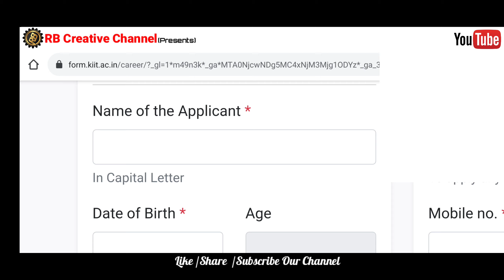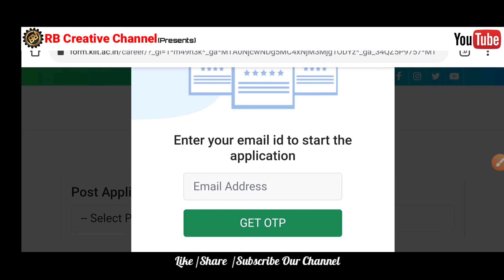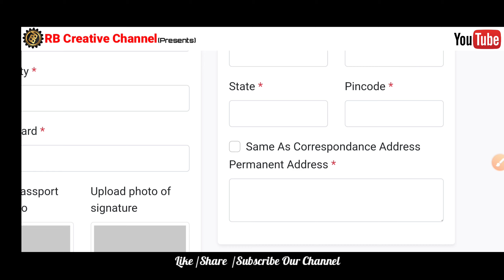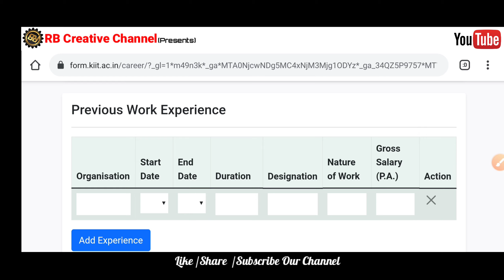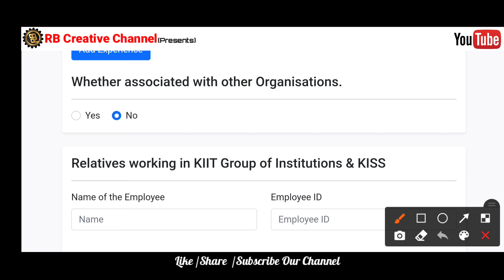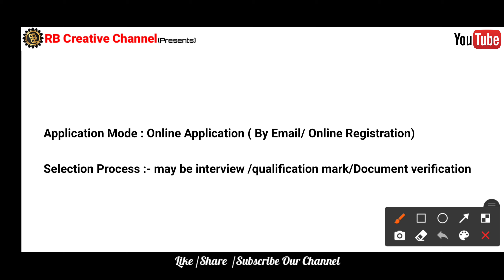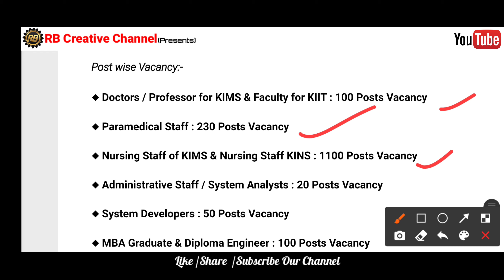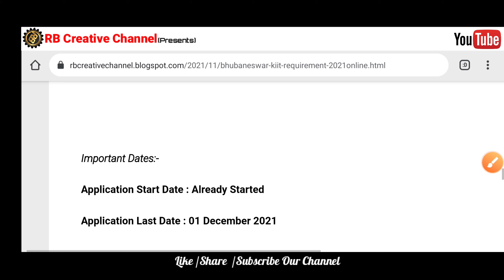KIIT Bhubaneswar 4050 Post Vacancy 2021!Full Online Process!Odisha govt jobs 2021!new job vacancies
By "RB Creative Channel" (Right Information For Bright Future)

Best Topic Releted Query:-
1. KIIT Bhubaneswar 2021
2.Post office requirement 2021
3.Free job alert
4.Odisha job alert
5.job vacancy 2021 odisha
6.panchayat level jobs
7.Block level jobs
8.odisha post office requirement 2021
9.Primary Teacher Requirement 2021
10.Village level job
11.Aadhar card job requirement 2021
12.Latest Government jobs
13.Sarakari Naukari
14. UIDAI vacancy 2021
15.Odisha tahasil Office Requirement 2021
16.Odisha Collector Office Requirement 2021
17.odisha jobs 2021
18.central government jobs 2021
19.Gramin Daka Sevak Vacancy 2021
20.Odisha Anganwadi Requirement 2021

kiit vacancy 2021
kiit recruitment 2021
odisha job vacancy 2021
kiit 4050 vacancy odisha 2021
kiit 4050 vacancy 2021
kiit university job vacancy 2021
odisha kiit job vacancy online
kiit university bhubaneswar
kiit bhubaneswar,bhubaneswar 2021 job,kiit bhubaneswar 4050 post vacancy ,security guard vacancy,nursing vacancy 2021,security guard vacancy.